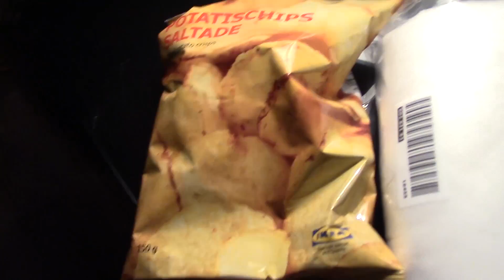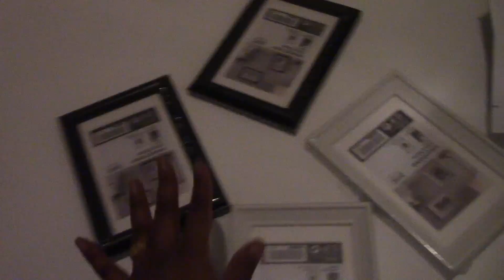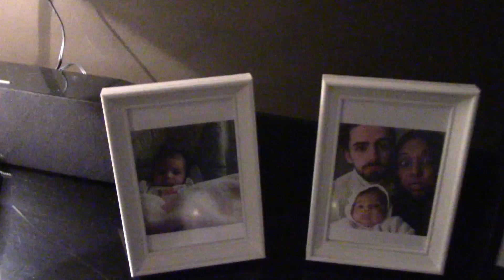IKEA SHOPPEN - CISKALALA | #405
Hai welkom op mijn kanaal. Mijn naam is Ciska Lala en ik maak met plezier elke
dag video’s over mijn leven. Op dit moment staat er veel te veranderen.
Ik ben pas getrouwd en net moeder geworden.
In mijn vlogs deel ik mijn liefde voor Make-Up..Fashion Lifestyle en lucht
ik mijn hart over het ouderschap!
Dus mochten jullie nog handige tips hebben voor een Beauty-Controlfreak/ Newmommy..laat het
achter in de reacties hier onder!!

Ik probeer elke dag een vlog te uploaden maar zoals je snapt lukt dit niet altijd.

Liefs Ciska Lala